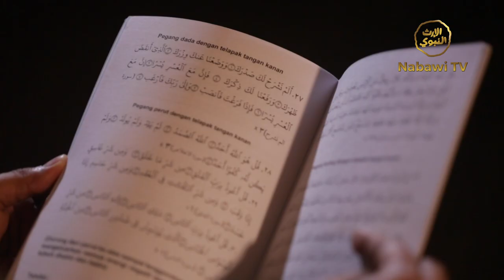Cara Membedakan Kasus Medis & Non Medis | Thibbun Nabawi Eps. 4 - Ustdaz Ahmad Imron Rosyidi